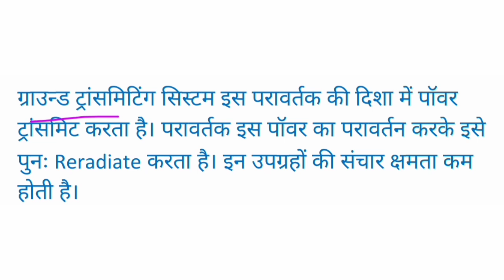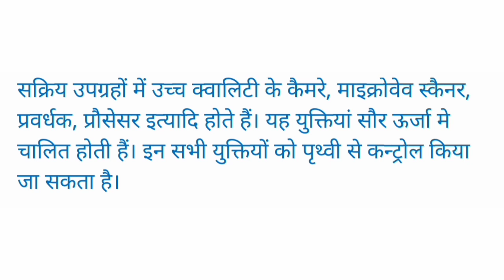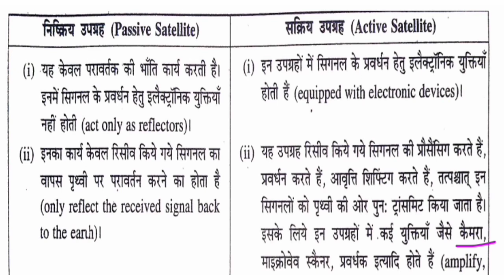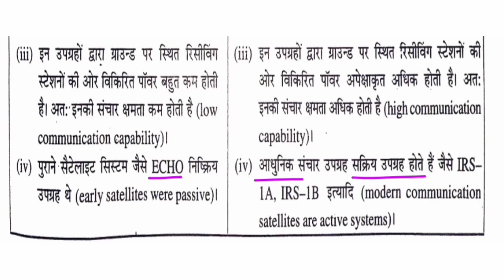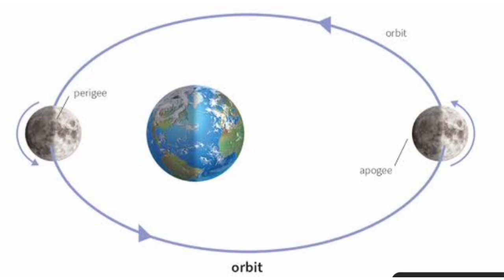Active And Passive Satellite|Apogee And Perigee|Difference between active and passive satellite 🛰️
What is Active And Passive Satellite And Difference between Active And Passive Satellite|
What is Apogee And Perigee.